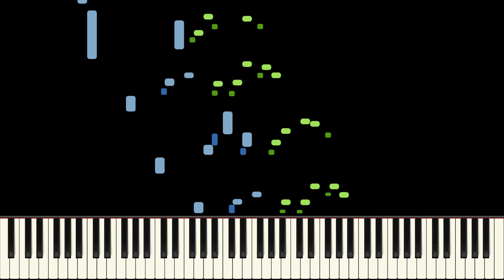I Cover The Waterfront Piano Tutorial - As played by Art Tatum - Hopelessly HARD (HQ Audio)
I KNOW, I KNOW, THERE ARE MISSING NOTES, THIS IS THE BEST I CAN DO!!!
Support me if you would like to help the channel and give me something for the work I put into this.